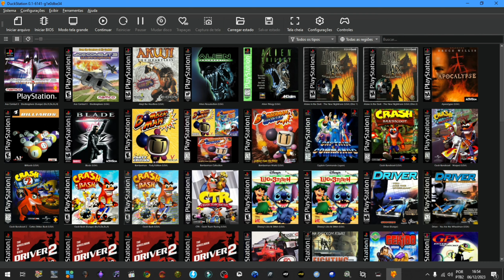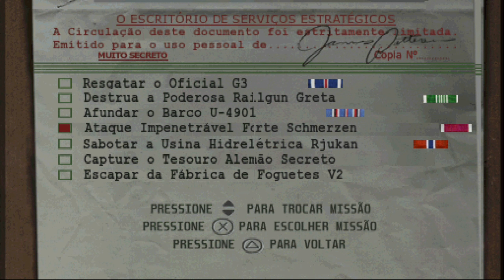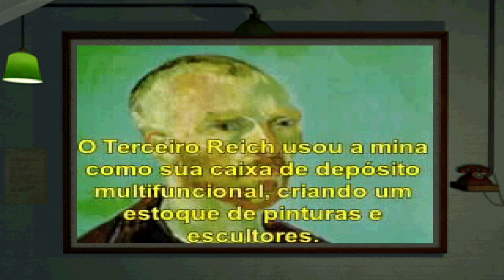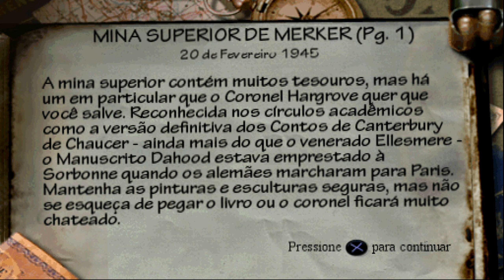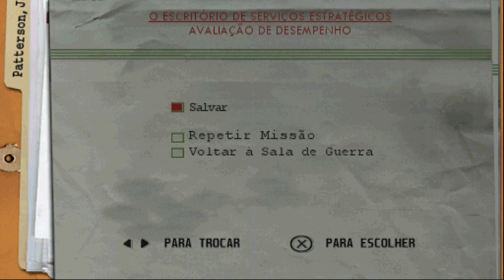Série Jogos PlayStation 1 - Medal Of Honor (Missão 6 - Capture o Tesouro Alemão)brankogamesretrô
Fala galerinha...!

Continuando a nossa séria de jogos do PlayStation 1 para PC com um jogo de tiro de primeira pessoa no universo da Segunda Guerra Mundial "Medal Of Honor" com a legenda traduzida em português.

Tchau, brigadu...!😃👍🎮

PIX PARA CONTRIBUIÇAO👉 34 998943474

✅SITES PARA BAIXAR OS JOGOS
➡️https:// vimm.net/ vault/ PS1
(COLE NO NAVEGADOR E REMOVE OS ESPAÇOS)

▶️Segue na descrição o link para baixar o mod "Custom HUD" comprimido em arquivo winrar: